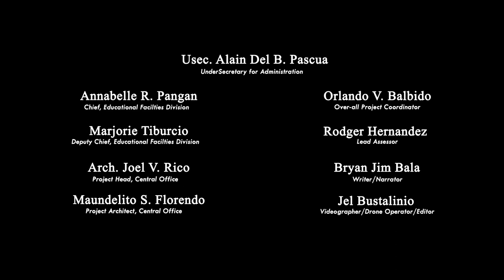Gabaldon Heritage School Building Series_06, Maria Central Elemetary School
In 1926, Maria Central School was built and established. This American colonial primary school building has six classrooms with two offices. A certain group of people from Poblacion Norte, Siquijor and the Samson Family donated the lot.